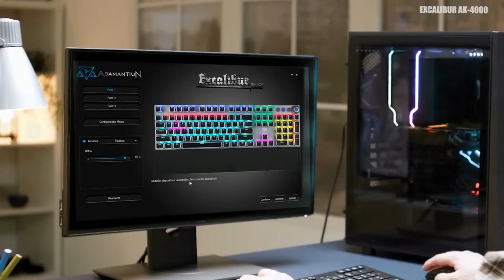Teclado Gamer Mecanico Adamantiun Excalibur AK-4000 Led Software Full Teclas Cromadas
Esse é um teclado com ótimo custo benefício.
Possui switches blue de alta performance. Força de atuação de 45g e acionamento com apenas de 2mm de pressionamento, o que dará uma grande vantagem no tempo de resposta durante seus jogos.